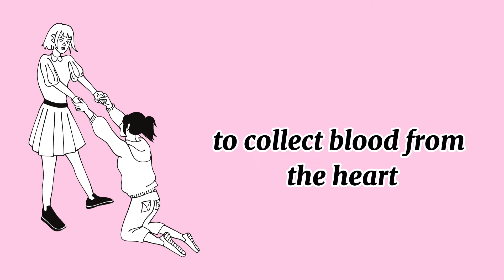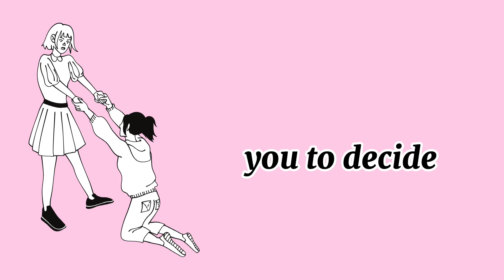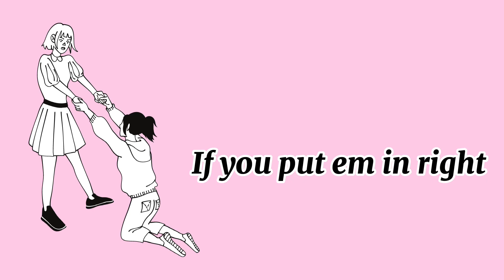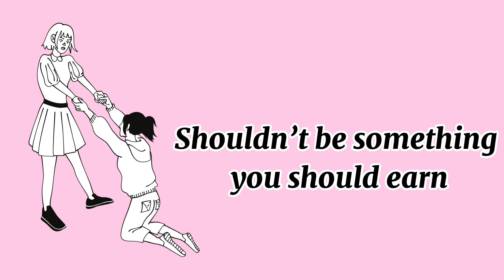feat: Andrew Aton 'You are Clean and Lovely' TCSHS- RCY Council (3rd Placer)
Congratulations Mr. Andrew Aton! Thank you very much for your participation in our KAHIMSOG: Nutrition Month 2020, organized by the CYC Bohol.